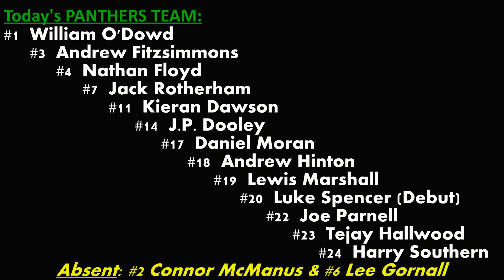PANTHERS 13s v. Chorley Panthers 13th May 18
Portico Panthers 13's going up against the unbeaten Chorley Panthers at Scholes Lane. Sadly going down 10-48 but a much improved display especially in the 2nd half. Keep going lads! :)